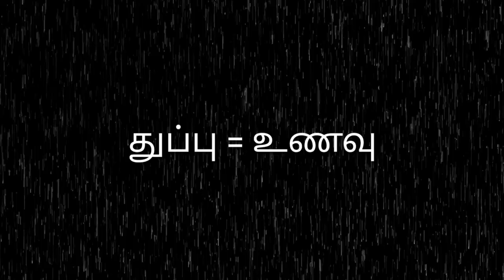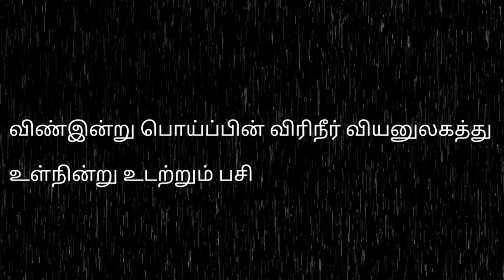வான் சிறப்பு | பாகம் 1 | திருக்குறள் அதிகாரம் 2 | வள்ளுவரின் எச்சரிக்கை | Vaan Sirappu | Thirukkural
வான் சிறப்பு | பாகம் 1 | திருக்குறள் அதிகாரம் 2 | வள்ளுவரின் எச்சரிக்கை | Vaan Sirappu | Thirukkural | Athikaram 2

This video has explanation to Thirukkural Chapter 2 (Thirukkural Athikaram 2) warning from Thiruvalluvar in Tamil.

இந்தப் பதிவில் திருக்குறள் இரண்டாம் அதிகாரமாகிய வான் சிறப்பு பற்றியும் அதல் காணப்படும் எச்சரிக்கை பற்றியும் தெரிந்து கொள்ள முடியும்.

வருகைக்கு நன்றி!

thupparku thuppaya
visumbin thuli
erin ulaar
erin uzhaar
vinninru poipin
vinninru poypin
துப்பார்க்குத் துப்பாய
விசும்பின் துளிவீழின்,
விண்இன்று பொய்ப்பின்
ஏரின் உழாஅர்